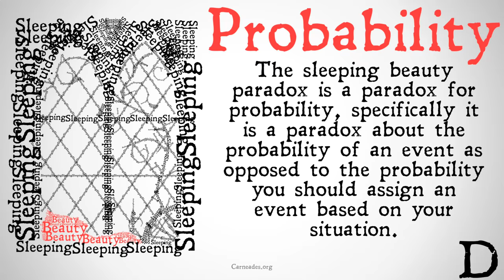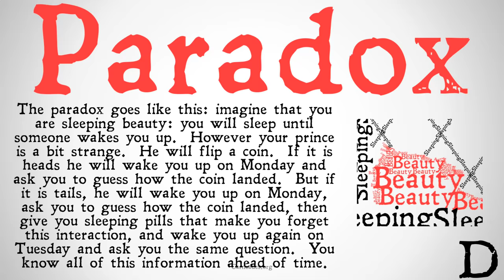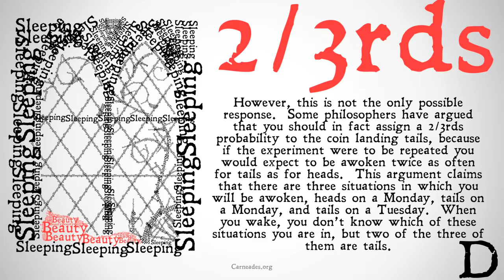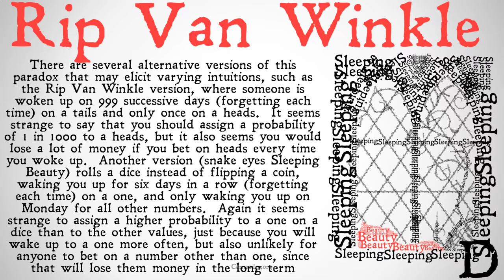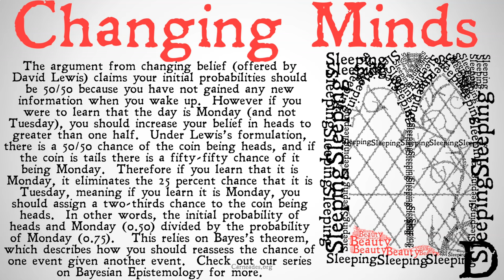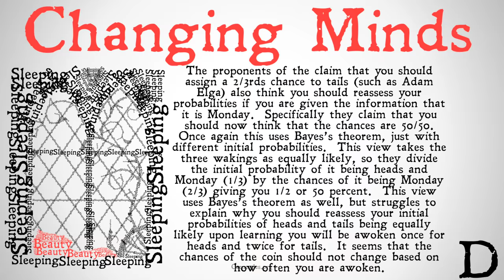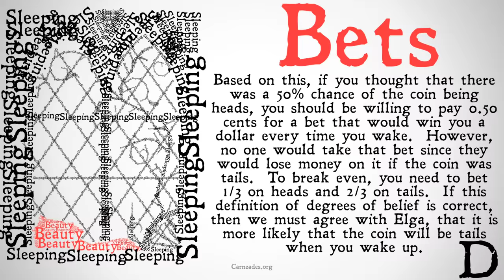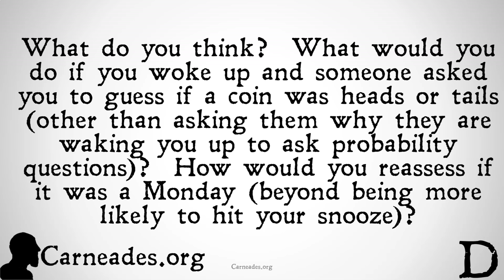What is the Sleeping Beauty Paradox?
An explanation of the Sleeping Beauty paradox for probability.  Specifically it is a paradox for Bayesian Epistemology.  The video looks a the views of David Lewis and Adam Elga, as well as the Rip Van Winkle paradox and the snake eyes sleeping beauty paradox.